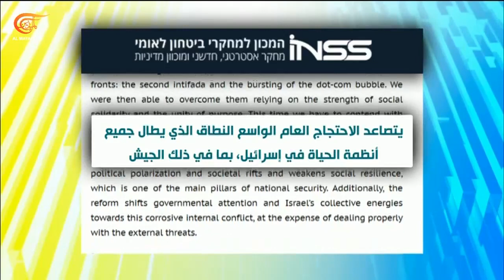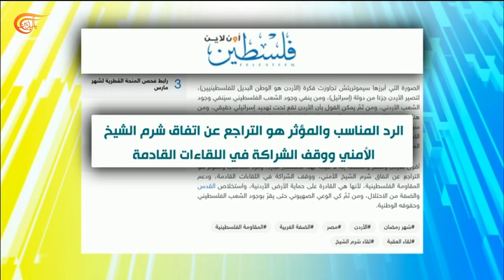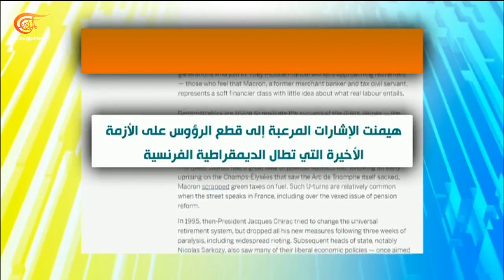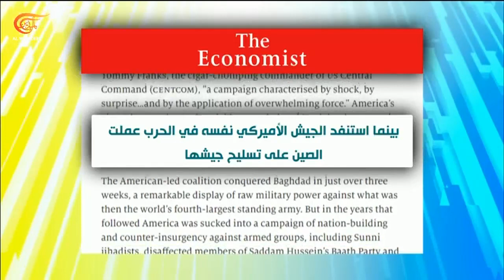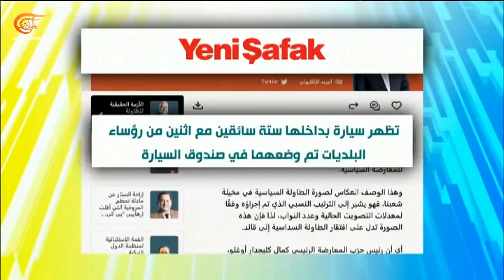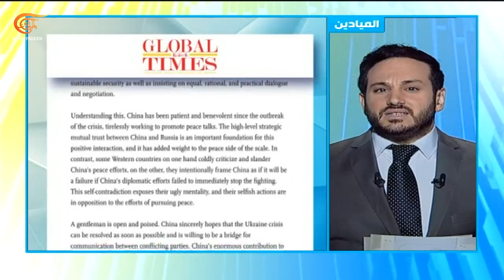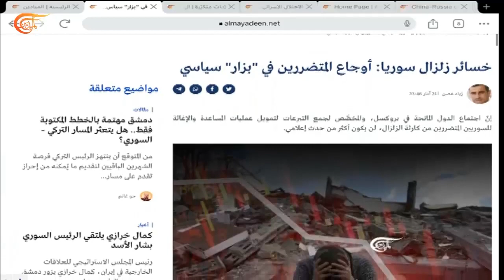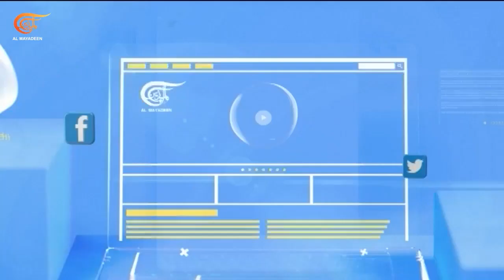بالحبر الجديد | روسيا والصين: قمة للاتفاقات والرسائل الدولية المهمة | 2023-03-22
في الصحف والمواقع تحذير استراتيجيّ: الخلاف الداخليّ بسبب تعزيز الإصلاح يهدّد الأمن القوميّ لإسرائيل. نقرأ من موقع معهد دراسات الأمن القوميّ الإسرائيليّ.
ومن The Post نقرأ عن صورة العاصمة الفرنسية الغاضبة من قانون إصلاح نظام التقاعد باريس تنتفض على "الملك" ماكرون.
وفي العام العشرين بعد غزو العراق نقرأ في الـEconomist: كيف أدت حرب العراق إلى إضعاف الجيش الأميركيّ واستنزافه؟
في الحدث هذا اليوم القمّة الروسية الصينية تترجم طموح الشراكة الاستراتيجية إلى اتفاقيات عمليّة زخم رسائل وسط التحوّلات الجيو سياسية.
في جديد اليوم مقتل 10 جنود من قوات المجلس الرئاسيّ اليمنيّ في مواجهات مع الجيش واللجان الشعبية جنوب مأرب.
ونقرأ في الميادين نت مقالا لزياد غصن بعنوان: خسائر زلزال سوريا: أوجاع المتضرّرين في "بزار" سياسيّ.